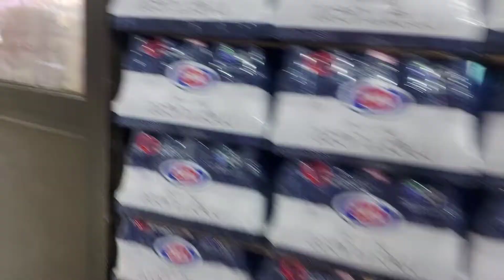kuwait city church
For the First with friends Remo got cornered and celebrate his bday with Sir Philip, Sir Andrew and Ms. Shayna of Althiqa Group Of Company.

Thanks po sa pa Bday kai Remo.

 @A life of OFW   @Rengels channel vlogs